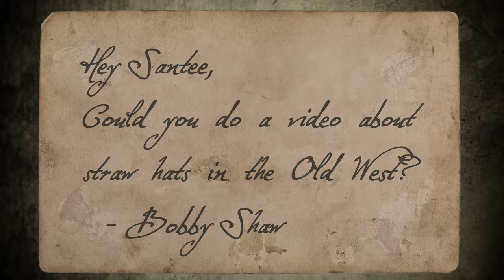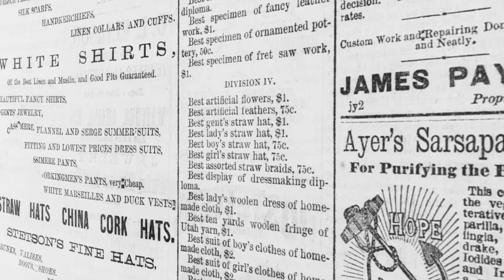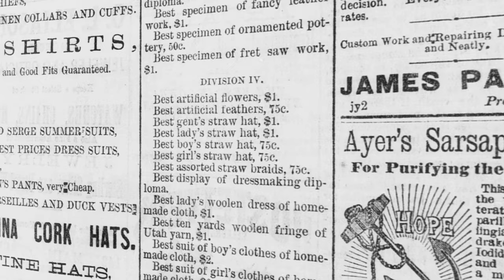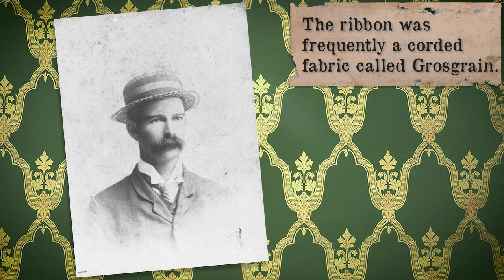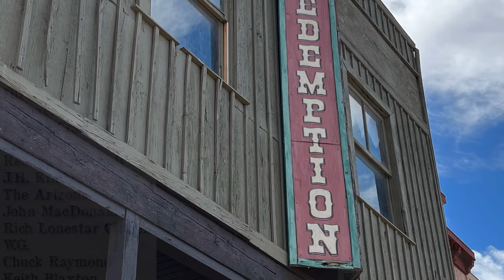Straw Hats in the Old West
Straw hats on the wild frontier

Reproduction men’s hat photo: Historical Hat Lady

Reproduction ladies hat photos: Easel Victorian Hats

Special thanks to Odessa Red and Karin McKecnhie for their help

Purépecha Landscape
Artist: Jimena Contreras